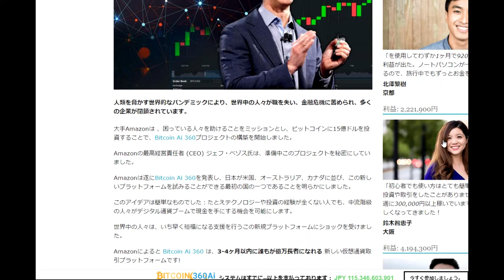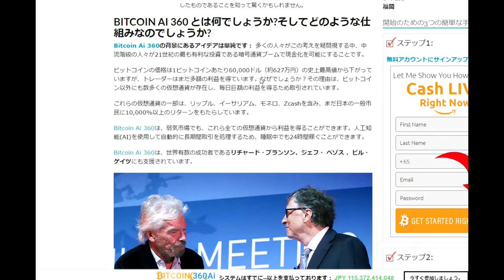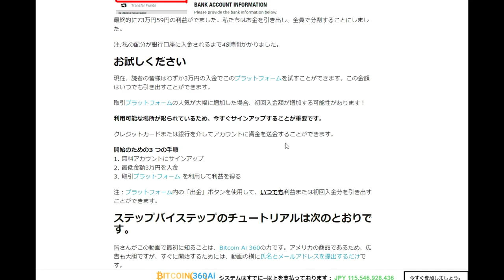【仮想通貨】AMAZONのICOが始まった！（FACEBOOKで拡散開始！）